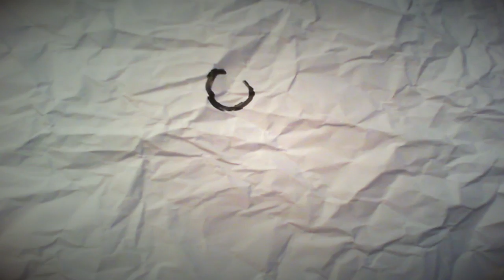Body Art or Addiction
A 10 minute Documentary on Body Modifications and if they can become addictive.